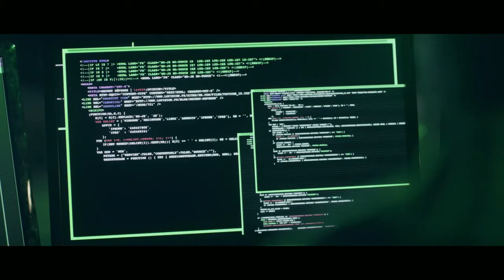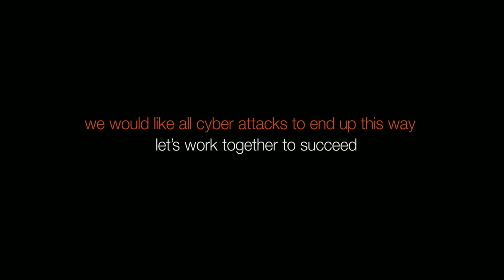ORANGE BUSINESS SERVICE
ft Paul Spera